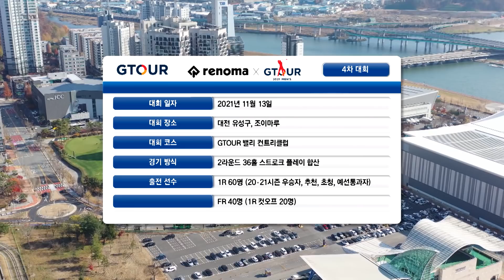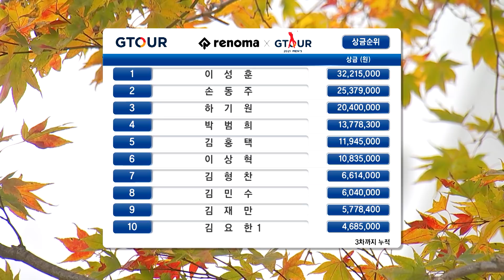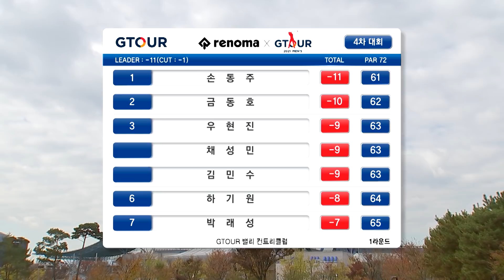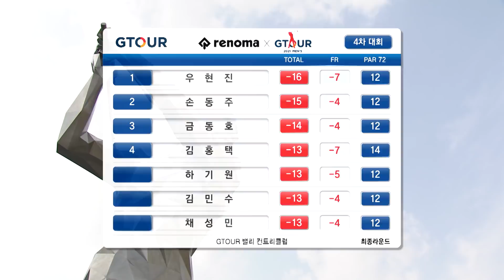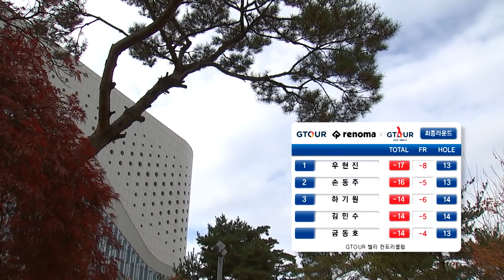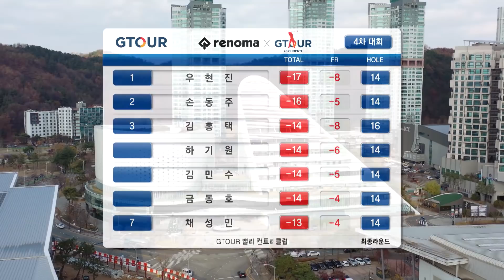끝나는 순간까지 방심할 수 없다! [2021 레노마골프 GTOUR MEN'S 4차 대회 1부 편집본]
*본 대회는 레노마골프의 후원을 받았습니다.